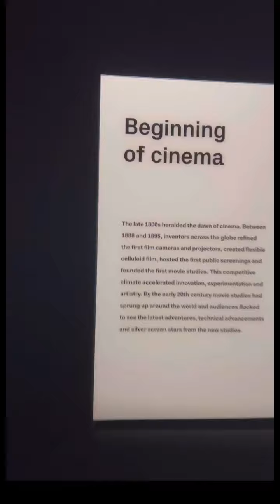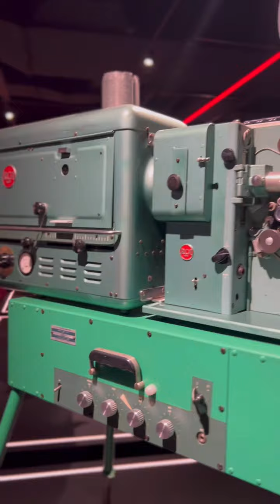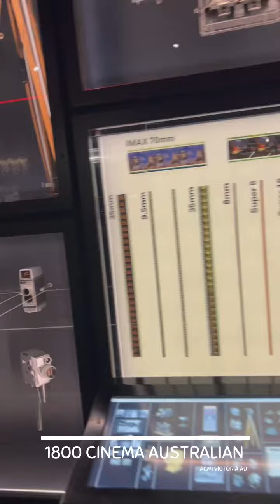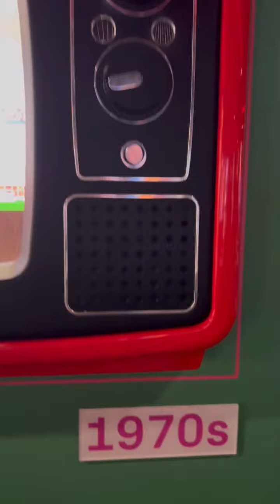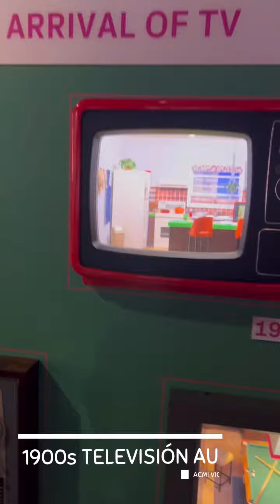Beginning of Cinema 1900s AUSTRALIAN